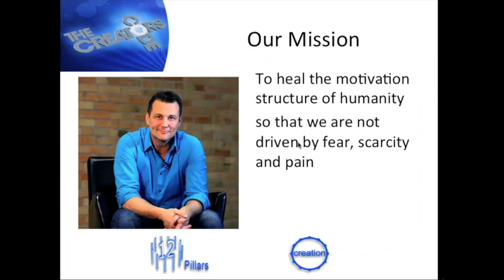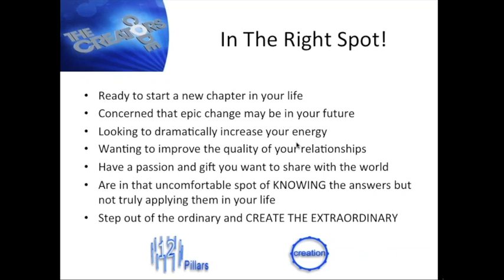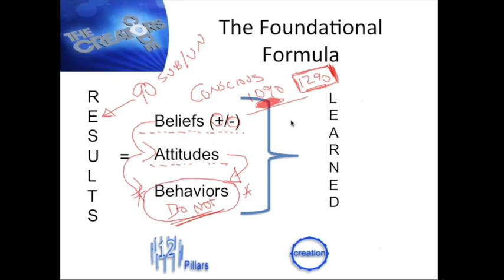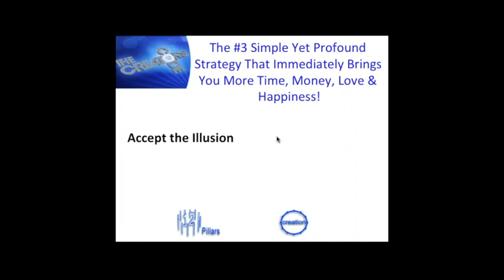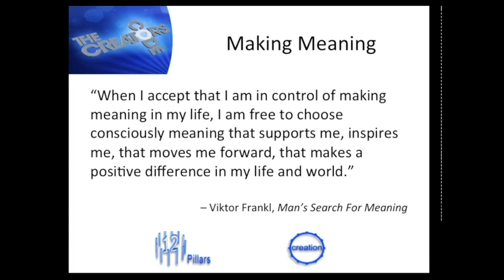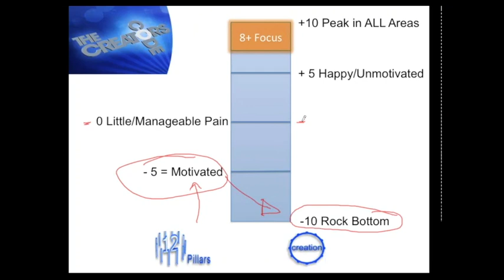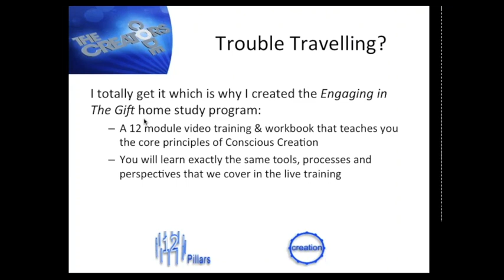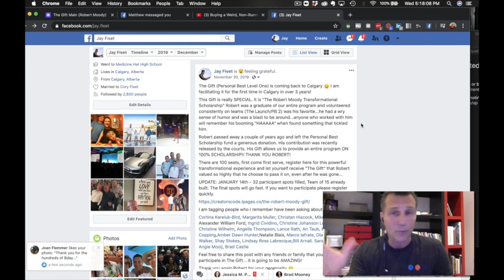The Gift Webinar